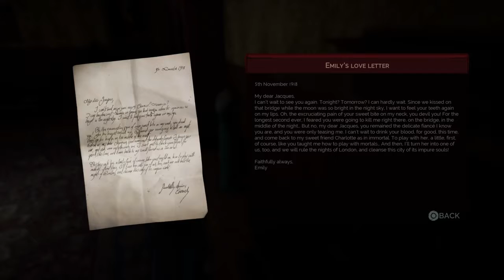Vampyr | Part 27 | Ascalon Club